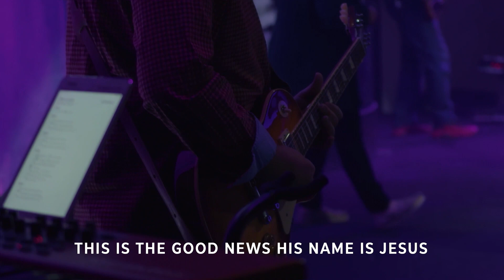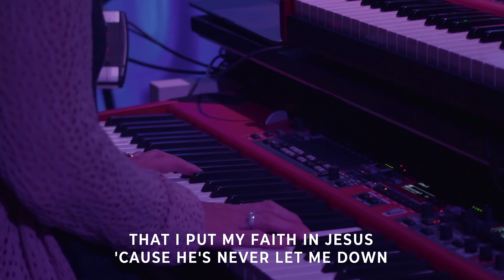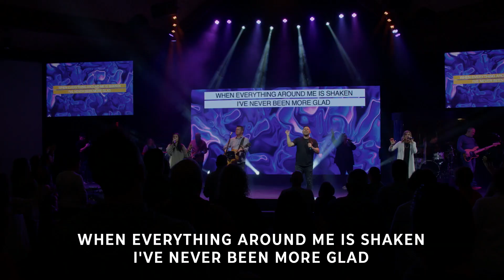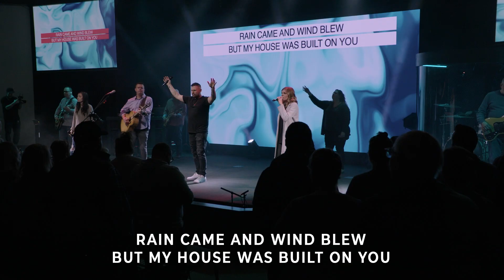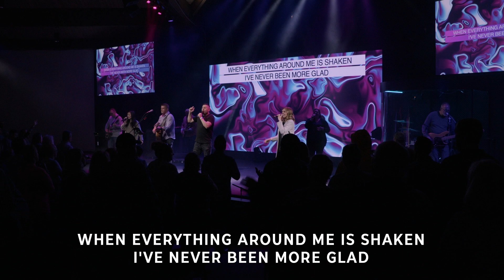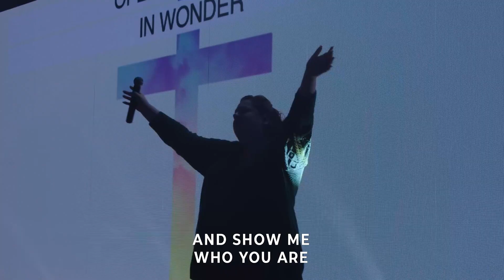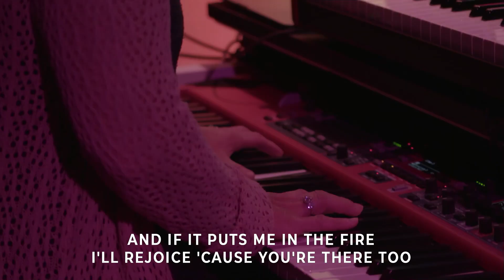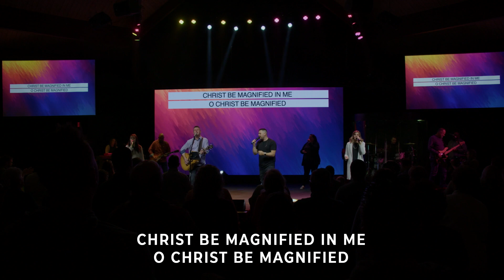Worship Experience | April 23rd, 2023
Thank you for checking out Woodlawn Church’s Online Campus.

Main Church Channel - @woodlawnonline